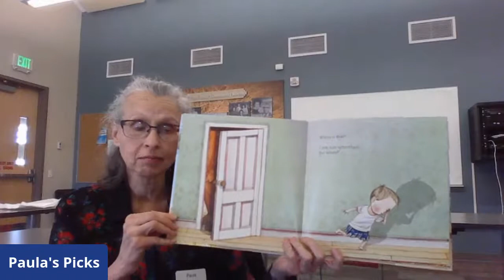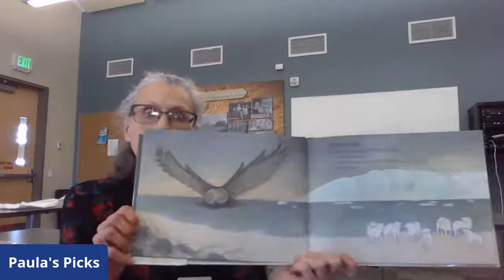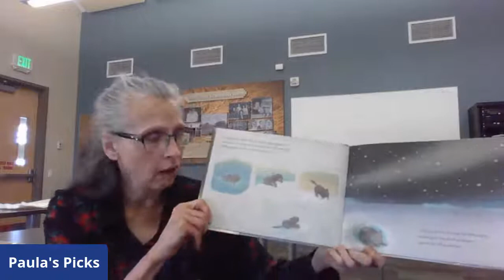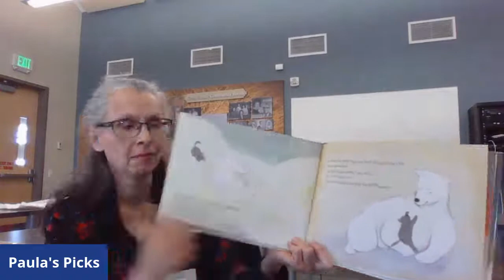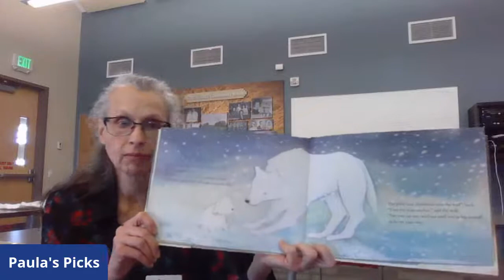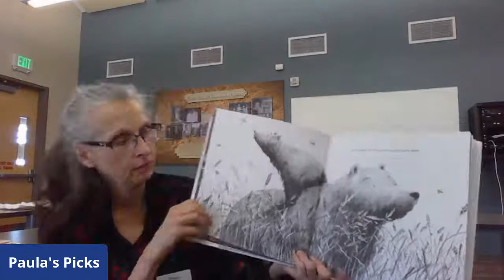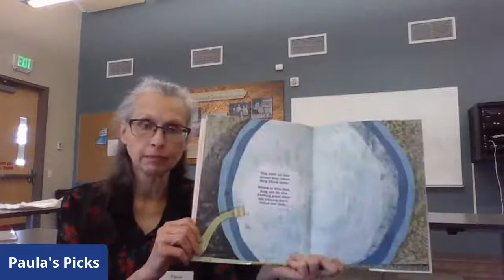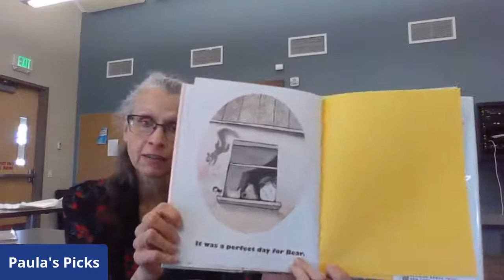Paula's Picks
Where is bear? Tune in and find out!

After story time, Miss Paula will create a fun bear in a cave craft. The fun bear in a cave craft is a Kit2Go, if you want the supplies to make this craft, contact the Giodone Library at .